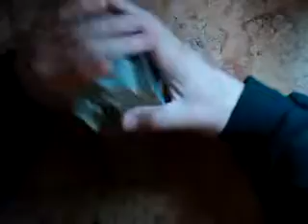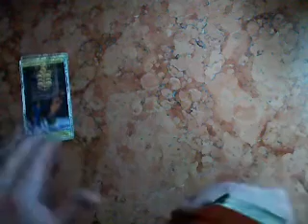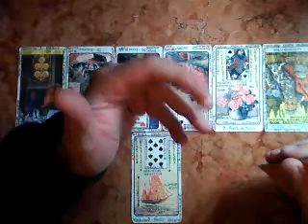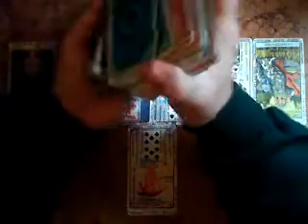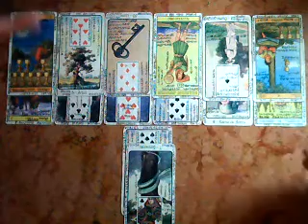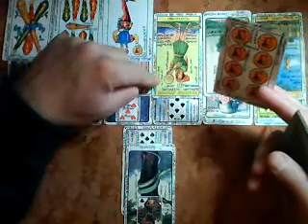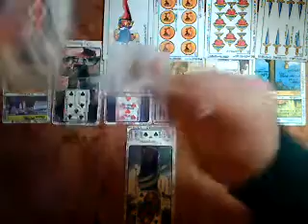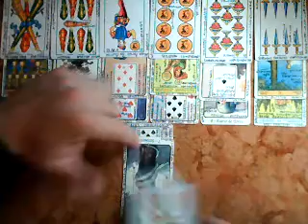Mujer Capricornio- TRABAJO -Julio 2018- Muy Simple Tarot